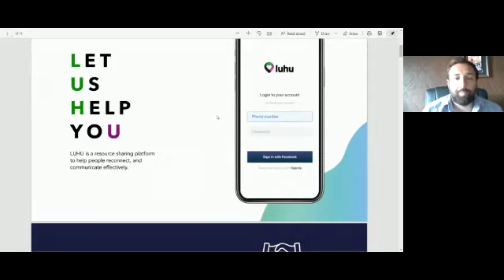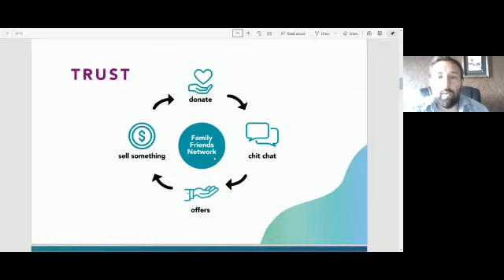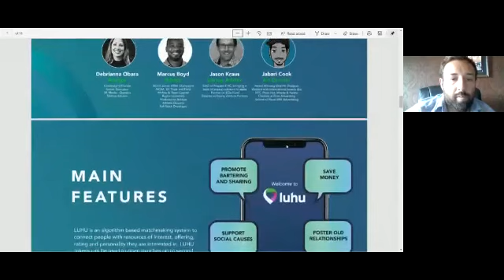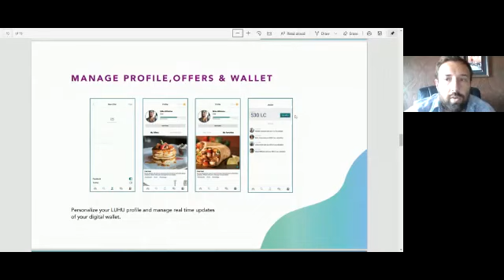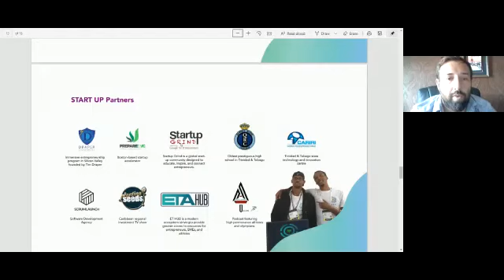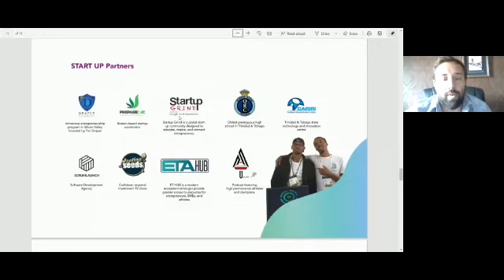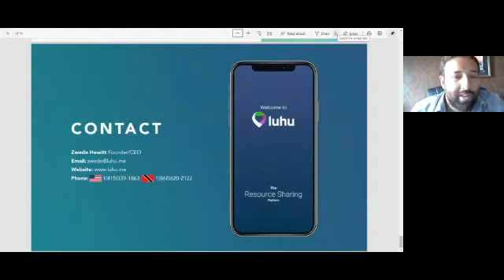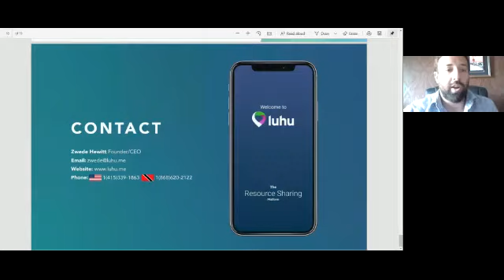LUHU presentation from the Prepare 4 VC demo day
On our Prepare 4 VC demo day, Zwede Hewitt, CEO of LUHU presented his resource sharing platform enabling users to build stronger relationships through favors and share resources within their trusted community. LUHU stand for Let Us Help You and is a recent graduate of Draper University and previous exhibitor at the Startup Grind Global 2020 conference.

Get in touch with our team and learn more about the virtual accelerator program